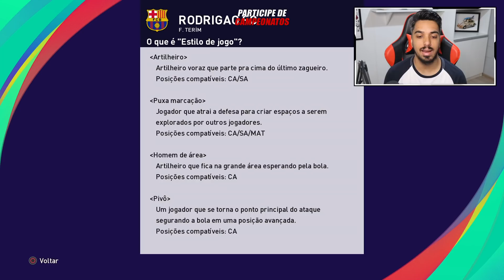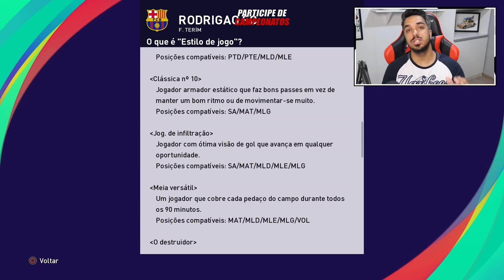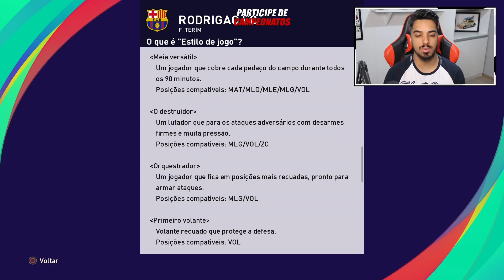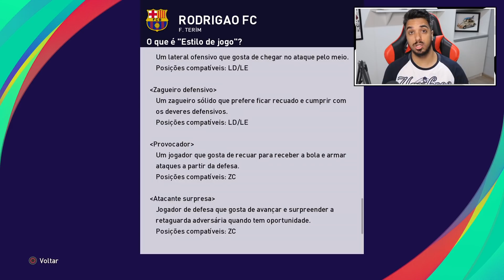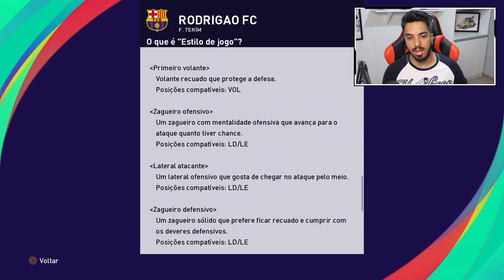PES 2021: VOCÊ SABE A INFLUÊNCIA DISSO NO JOGO?!? SAIBA O IMPACTO DOS ESTILOS DE JOGO NOS JOGADORES!